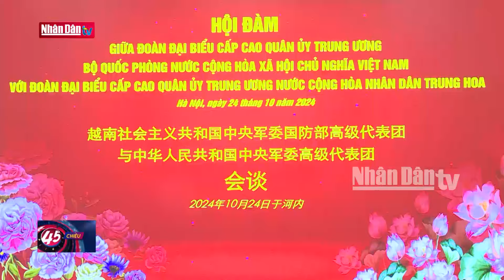Nâng cao hợp tác Quốc phòng Việt Nam - Trung Quốc | Đảng với Dân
Chiều 24/10 tại Hà Nội, Đại tướng Phan Văn Giang, Ủy viên Bộ Chính trị, Phó Bí thư Quân uỷ Trung ương, Bộ trưởng Bộ Quốc phòng chủ trì Lễ đón chính thức và hội đàm với Thượng tướng Trương Hựu Hiệp, Ủy viên Bộ Chính trị, Phó Chủ tịch Quân ủy Trung ương Trung Quốc dẫn đầu Đoàn thăm chính thức Việt Nam từ ngày 24 - 26/10.

      Lễ đón Thượng tướng Trương Hựu Hiệp, Ủy viên Bộ Chính trị, Phó Chủ tịch Quân ủy Trung ương Trung Quốc diễn ra tại Trụ sở Bộ Quốc phòng do Đại tướng Phan Văn Giang, Ủy viên Bộ Chính trị, Phó bí thư Quân ủy Trung ương, Bộ trưởng Bộ Quốc phòng chủ trì. Tham dự lễ đón còn có: Thượng tướng Hoàng Xuân Chiến, Ủy viên Trung ương Đảng, Thứ trưởng Bộ Quốc phòng; Thượng tướng Huỳnh Chiến Thắng, Ủy viên Trung ương Đảng, Phó tổng Tham mưu trưởng Quân đội nhân dân Việt Nam; Trung tướng Lê Quang Minh, Phó chủ nhiệm Tổng cục Chính trị Quân đội nhân dân Việt Nam. Chuyến thăm của Thượng tướng Trương Hựu Hiệp là dịp để hai bên đánh giá kết quả hợp tác thời gian qua và trao đổi, thống nhất định hướng phát triển quan hệ hợp tác quốc phòng song phương thời gian tới.

    Ngay sau lễ đón, Đại tướng Phan Văn Giang và Thượng tướng Trương Hựu Hiệp đã tiến hành hội đàm. Đại tướng Phan Văn Giang Nhiệt liệt chào mừng đồng chí Phó Chủ tịch Quân ủy Trung ương Trung Quốc và đoàn thăm chính thức Việt Nam. Tin tưởng chuyến thăm sẽ thành công tốt đẹp, góp phần triển khai nhận thức chung, chỉ dẫn chiến lược của Lãnh đạo cấp cao hai nước, tạo bước phát triển mới cho mối quan hệ hợp tác giữa Quân đội hai nước.

          Thượng tướng Trương Hựu Hiệp, Ủy viên Bộ Chính trị, Phó Chủ tịch Quân ủy Trung ương Trung Quốc cám ơn Đại tướng Phan Văn Giang và Bộ Quốc phòng Việt Nam đã dành thời gian đón tiếp. Khẳng định mối quan hệ Việt Nam – Trung Quốc là mối quan hệ đặc biệt. triển khai nhận thức chung của lãnh đạo 2 đảng, 2 nhà nước thời gian qua quan hệ quốc phòng đi vào chiều sâu, hiệu quả, thiết thực và ngày càng phát triển vững chắc.

         Tại Hội đàm, hai bên khẳng định cùng sát cánh kiên trì con đường đi lên chủ nghĩa xã hội phù hợp với tình hình mỗi nước, hướng tới “Cộng đồng chia sẻ tương lai Việt Nam - Trung Quốc có ý nghĩa chiến lược”. Trên cơ sở quan hệ tốt đẹp giữa hai Đảng, hai nước, quan hệ quốc phòng Việt Nam - Trung Quốc luôn được xác định là một trong những trụ cột quan trọng, không ngừng được mở rộng, ngày càng đi vào chiều sâu, thực chất, góp phần tích cực hiện thực hóa nhận thức chung của Lãnh đạo cấp cao hai nước, phối hợp tổ chức thành công Giao lưu hữu nghị Quốc phòng biên giới lần thứ 8… qua đó, tăng cường hơn nữa sự hiểu biết và tin cậy lẫn nhau, góp phần cụ thể hoá phương hướng “tin cậy chính trị cao hơn”.

Thời gian tới, hai Bên tiếp tục quán triệt sâu sắc nhận thức chung của Lãnh đạo cấp cao hai Đảng, hai nước, tiếp tục duy trì trao đổi chặt chẽ, tăng cường tin cậy chính trị, hiểu biết lẫn nhau; đẩy mạnh hợp tác trong các lĩnh vực: Duy trì tiếp xúc cấp cao thường xuyên, các cơ chế hợp tác như Giao lưu hữu nghị Quốc phòng biên giới; đường dây nóng giữa hai Bộ Quốc phòng, Hải quân; Đối thoại Chiến lược Quốc phòng cấp Thứ trưởng/Phó Tham mưu trưởng Bộ Tham mưu liên hợp hai nước...; duy trì và mở rộng hơn nữa các cơ chế hợp tác biên giới trên bộ, trên biển.

Kết thúc hội đàm, hai Bên ký kết các văn kiện: Ý định thư giữa Bộ Quốc phòng Việt Nam và Bộ Quốc phòng Trung Quốc về tăng cường hợp tác quốc phòng; Thoả thuận giữa Bộ Quốc phòng Việt Nam và Bộ Quốc phòng Trung Quốc về hợp tác Biên phòng.